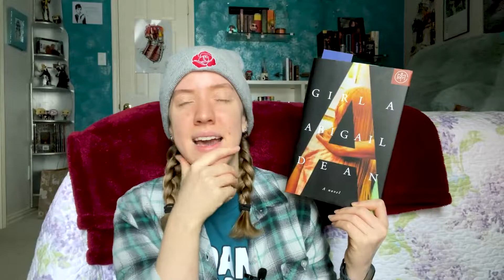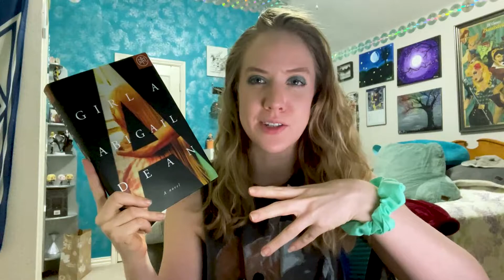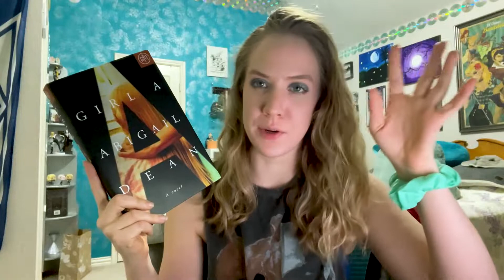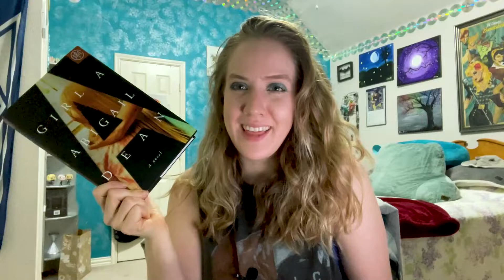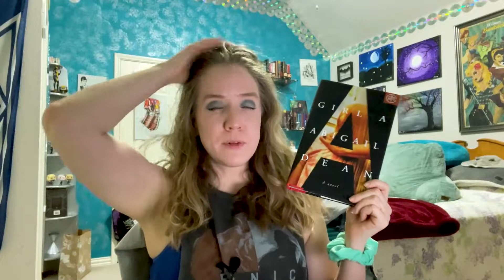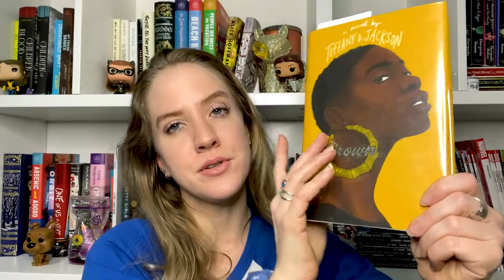Second Chance Reading Vlog -- Books I Previously DNF'd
are these books worth a second chance?

🌻books and timestamps🌻
00:00 hey yall!
03:39 girl a by abigail dean
11:36 grown by tiffany d jackson
19:01 mayhem by estelle laure
24:30 loveyoubye~